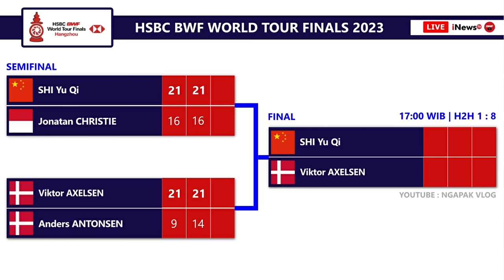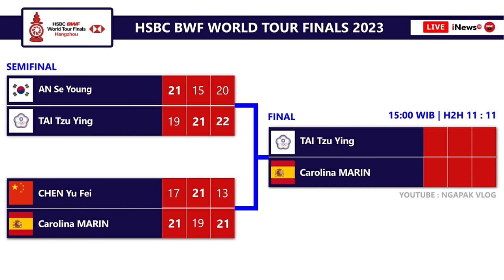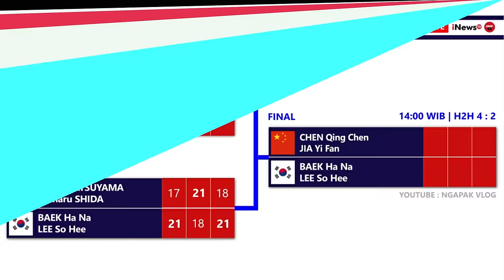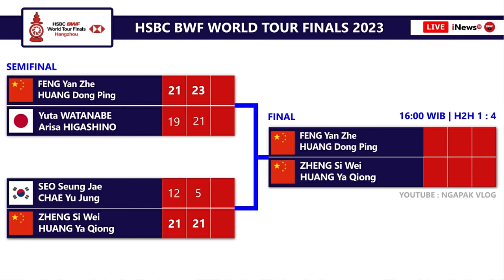Hasil Semifinal & Jadwal Final BWF World Tour Finals 2023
Hasil Lengkap Semifinal & Jadwal Final HSBC BWF World Tour Finals 2023. Final Mulai Pukul 13:00 WIB Live Inews TV. Jonatan Christie Harus Kalah Dari Shi Yu Qi & Fajar Alfian/Muhammad Rian Ardianto Kalah Dari Liang Wei Keng/Wang Chang